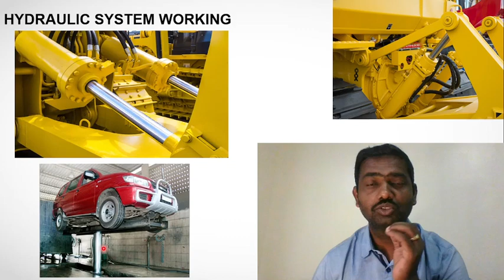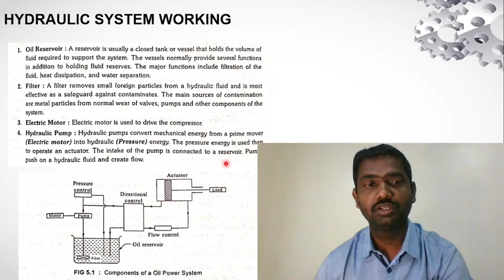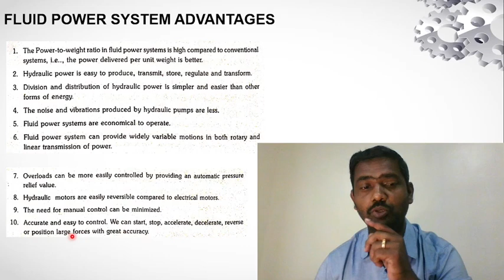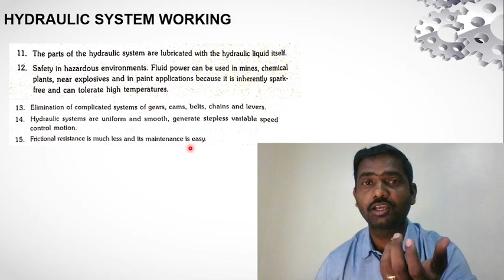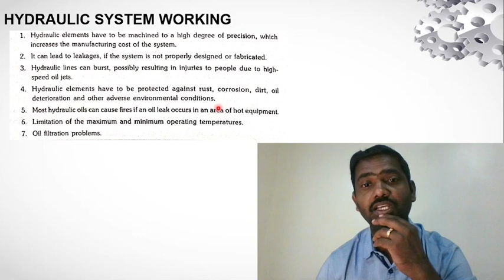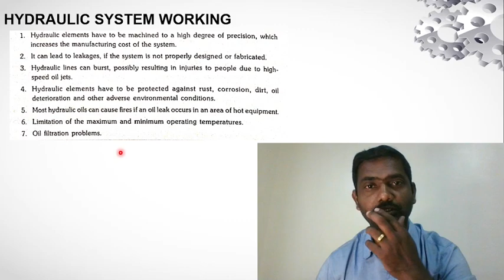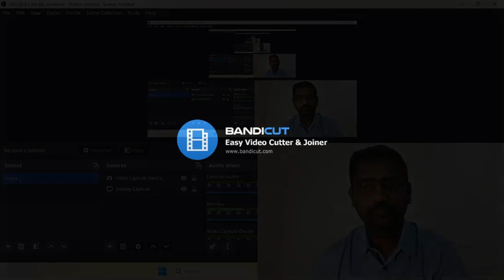Hydraulic System Working | Advantages and Disadvantages | Hydraulics Basics | Hydraulic Circuits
A hydraulic system is a technology used to transmit and control power through the use of pressurized fluid, typically oil. It consists of various components that work together to generate, transmit, and control hydraulic power. Here's a general overview of how a hydraulic system works:

Hydraulic Fluid: The system uses hydraulic fluid, usually oil, which is stored in a reservoir. The hydraulic fluid is drawn from the reservoir and pumped into the system by a hydraulic pump.

Hydraulic Pump: The hydraulic pump is typically driven by an electric motor or an engine. It pressurizes the hydraulic fluid, creating flow and pressure. The pump can be of various types, such as gear pumps, vane pumps, or piston pumps.

Control Valves: The pressurized hydraulic fluid is directed and controlled by various valves. Valves act as switches to control the flow and direction of the fluid. The most common types of valves used in hydraulic systems are control valves, relief valves, check valves, and directional control valves.

Hydraulic Actuators: The pressurized hydraulic fluid is supplied to hydraulic actuators, such as hydraulic cylinders or hydraulic motors. Hydraulic cylinders convert the hydraulic pressure into linear mechanical force, while hydraulic motors convert the hydraulic pressure into rotary mechanical motion. These actuators are used to generate the desired movement or force in a hydraulic system.

Control Signals: The control valves and actuators in the hydraulic system are typically operated by control signals, which can be manual, mechanical, or electrical. Control signals activate the valves, directing the flow and pressure of the hydraulic fluid to the desired actuator.

Return Line: After the hydraulic fluid has performed its work, it returns to the reservoir through a return line. The return line allows the fluid to return to the reservoir for re-circulation and reuse in the system.

Filtration and Cooling: Hydraulic systems often include filters to remove contaminants from the hydraulic fluid, ensuring the system operates smoothly and efficiently. Additionally, hydraulic systems may incorporate cooling mechanisms, such as heat exchangers or cooling fans, to maintain the temperature of the hydraulic fluid within acceptable limits.

Overall, a hydraulic system works by utilizing the principle of Pascal's law, which states that when pressure is applied to a confined fluid, it is transmitted equally in all directions. By controlling the flow and pressure of the hydraulic fluid, hydraulic systems can efficiently generate and control mechanical power for a wide range of applications, such as heavy machinery, automotive systems, and industrial equipment.